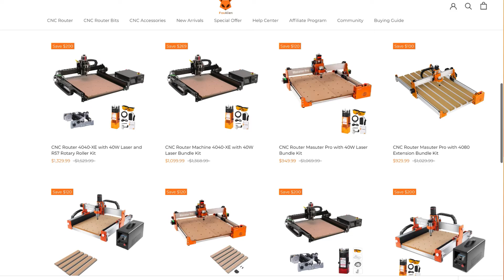Supercharge Your Fox Alien Desktop CNC With This! | Brett's Laser Garage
Get more speed and power out of you CNC with this simple upgrade.

🔔Ignite Your Creativity! From tutorials to reviews to business insights, I've got it all!

Chapters:
0:00 - Intro
1:07 - Specs
1:46 - Installation
2:57 - MDF Test
4:41 - Plywood Test
6:23 - White Oak Test
8:05 - Test Results
8:24 - Valet Tray Project
10:01- Conclusions

✅  About Brett's Laser Garage - Lasers, CNCs, and More!.

Hey there! Welcome to Brett's Laser Garage - your go-to place for everything lasers, CNCs, and creative projects. Get into my garage, where my wife and I turn ideas into reality using laser engraving and CNC routing. I've covered you, from cool DIY guides to detailed reviews of the latest tools. Join me as I explore the ins and outs of running a home-based business with these amazing tools. Whether you're here to learn or just for fun, there's something for everyone.

© Brett's Laser Garage - Lasers, CNCs, and More!